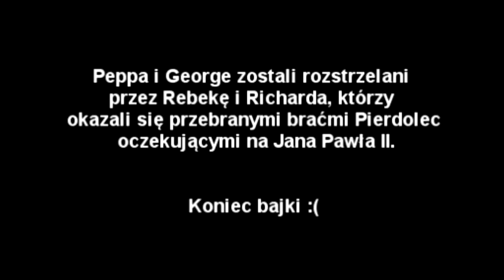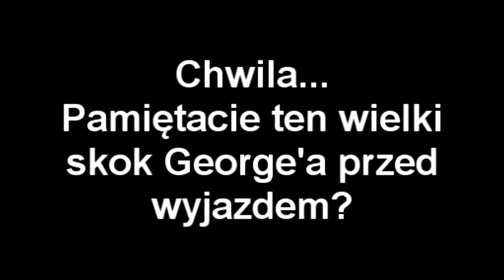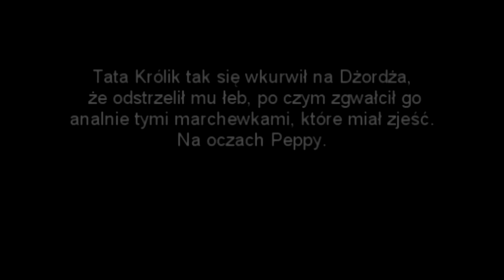[BARDZO (Stare)] (Niepowstrzymana) Świnka Peppa - Peppa uczy się być zyebem (Przeróbka)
UWAGA: Jeśli jesteś dobrym rodzicem, to proszę cię, nie puszczaj swojemu dziecku tej przeróbki, bo nie jest ona dla małych dzieci.

EDIT (1 IV 2021):
Ech, kolejna moja przeróbka co zyskała milion wyświetleń, w dodatku jedna z pierwszych jakie kiedykolwiek zrobiłem. Może nie jest ona jakoś szczególnie ujowa, tym bardziej jak na moje początki, ale nadal, ludzie, zacznijcie oglądać nowsze filmy, w które wkładam więcej pracy niż to co tutaj.

NAJPIERW PRZECZYTAJ OPIS, A DOPIERO POTEM KOMENTUJ, NO KRUCI

Świnka Peppa pragnie się nauczyć, jak zostać totalnym zyebem, Tata Królik marzy o zgwałceniu Dżordża, a Dżordż próbuje zjeść kupę stylizowaną na kształt marchewki.

Muzyka:
0:26 - DJ Trakmajster - Gdzie jest Zbyszek?
4:48 - Karolina Czarnecka - Hera koka hasz LSD
6:13 - Rick and Morty Soundtrack - Evil Morty's Theme
6:27 - Chuj ci w Dupe remix

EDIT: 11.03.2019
Otóż nie, to nie jest mój pierwszy film na tym kanale. Wcześniej (w grudniu 2017) miałem jeszcze dwie przeróbki Włatców Móch, z czego jedna to był tylko gównopost z Braćmi Bolec, ale został on usunięty za prawa autorskie czy cuś, a drugą dałem na prywatny, aby koperajt mi nie dojevał znowu.